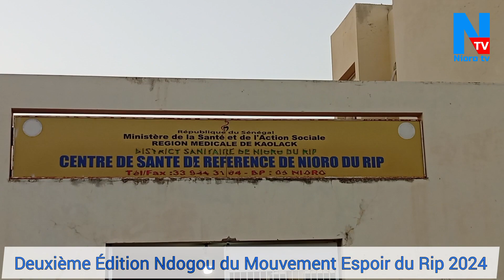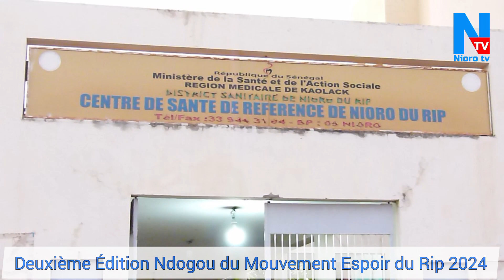Nioro du Rip : Deuxième Édition Ndogou partage du Mouvement Espoir du Rip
Commercial : 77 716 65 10 / 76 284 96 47